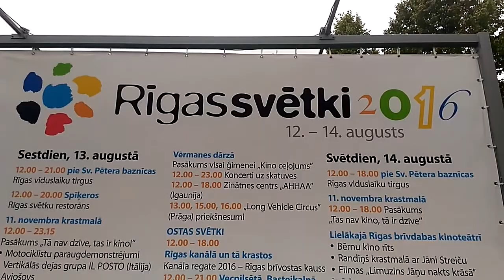Android blog №2 | LITTLE BIG | WILDWAYS | Предармейский блог